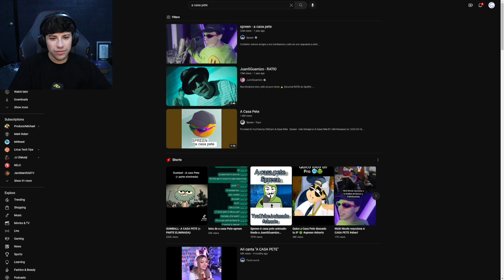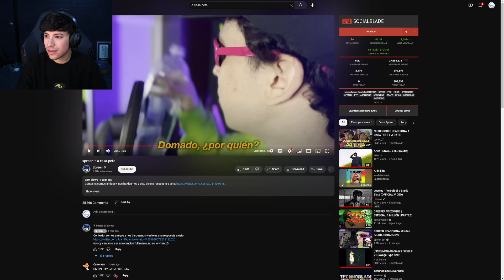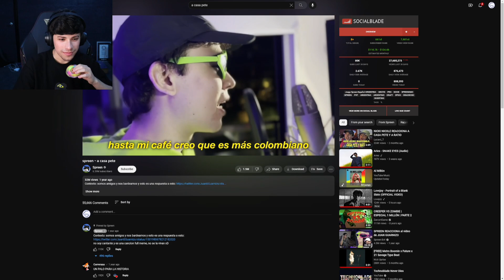GEORGE reacciona A CASA PETE